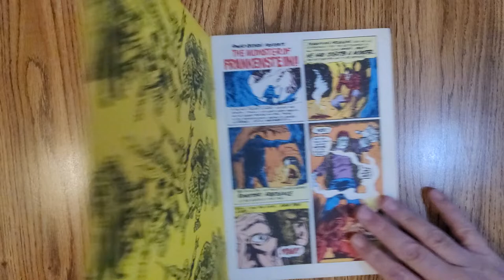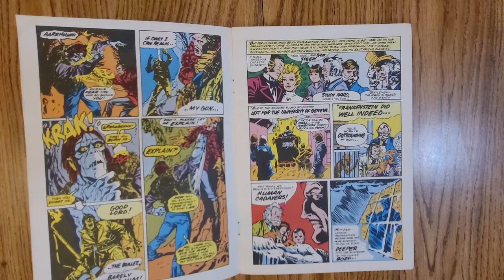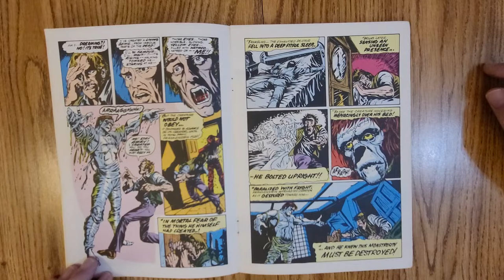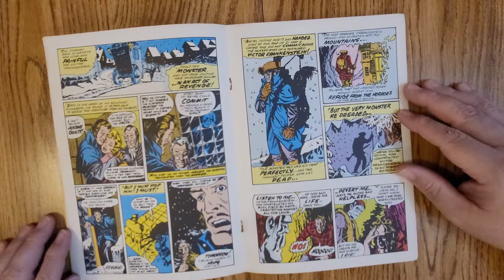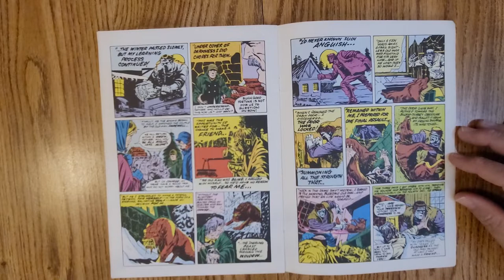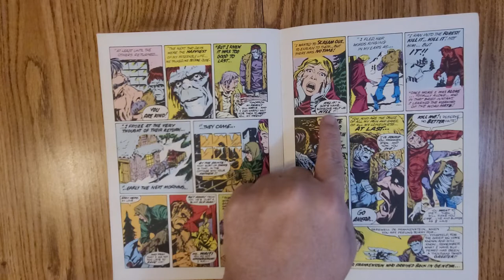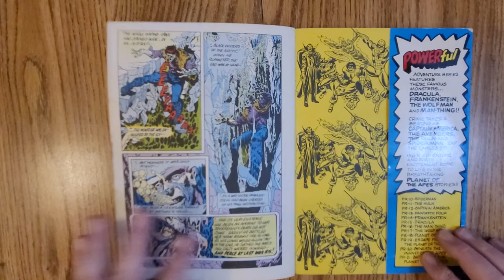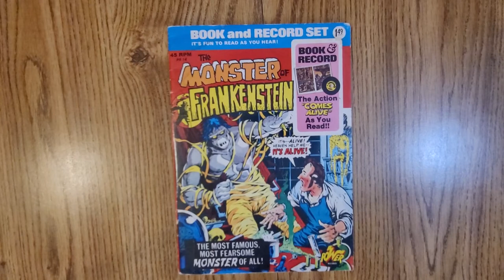The Monster of Frankenstein Comic Book and Record PR14 Gary Friedrich Mike Ploog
Written by Gary Friedrich. Art by Mike Ploog.

This story originally appeared in Frankenstein (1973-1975 Marvel) #1.